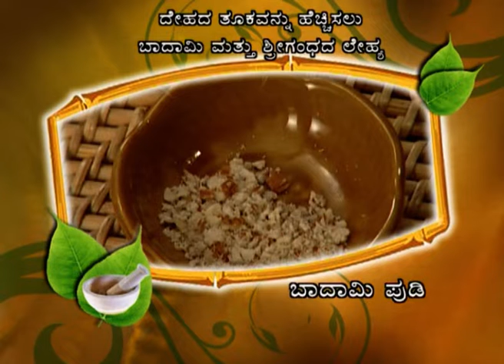ಆಯುರ್ವೇದಮ್ ವಹಾಮ್ಯಹಮ್ - Ayurvedam Vahamyaham | Kannada TV Serial | Ep - 48 | Best Scene - Zee ಕನ್ನಡ